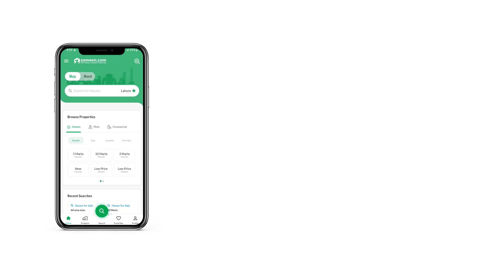2.4 MARLA FLAT FOR SALE IN PARK VIEW CITY ISLAMABAD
Discover the epitome of modern comfort at Lakeview Downtown, where luxury meets convenience in the heart of Islamabad. Offering meticulously designed 1 and 2-bedroom apartments, this residential oasis is tailored for those seeking a perfect blend of style, functionality, and location.